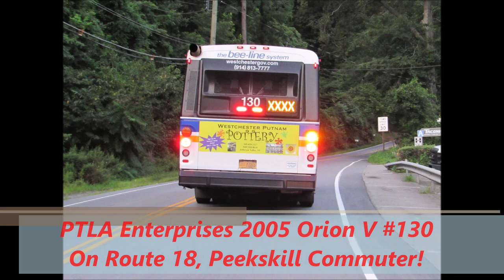NeoplanDude | Soundclip: PTLA Enterprise 2005 Orion V #130 On Route 18!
Recorded on the last run of the week for PTLA's PM Route 18 "Peekskill Commuter". This has a little bit of everything, though its all a little bit hard to hear... Anyway, Enjoy!!!